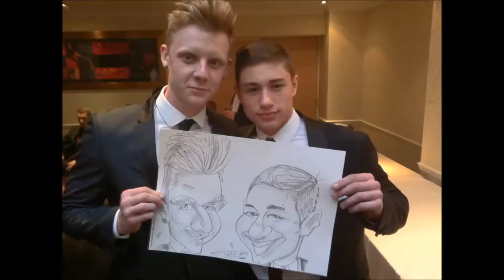Mark Tabbener Caricaturist drawing live.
Mark Tabbener drawing super fast caricatures at events